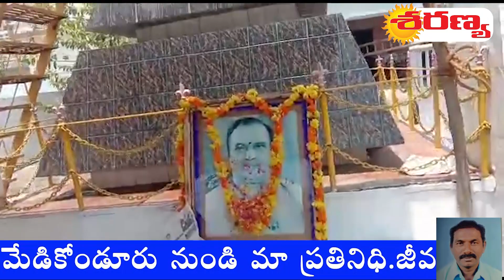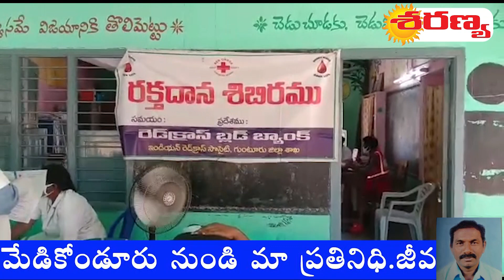మెడికొండూరు మండలం లో ఈరోజుఎన్టీర్ జయంతి సందర్భంగా తెలుగు యువత ఆధ్వర్యంలో రక్తదాన శిబిరం ఏర్పాటు..